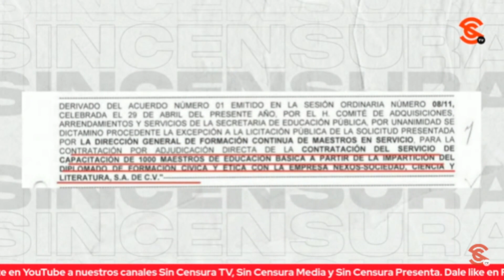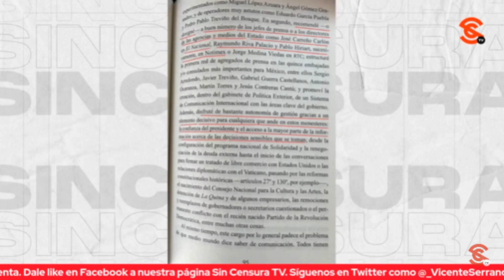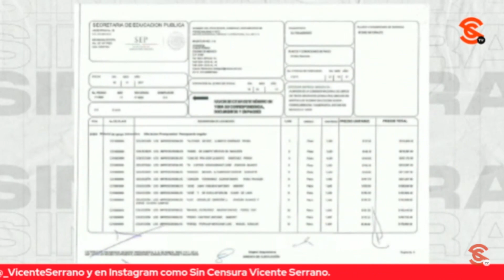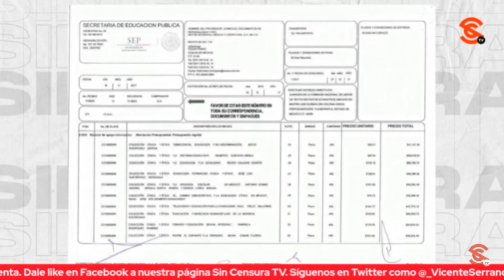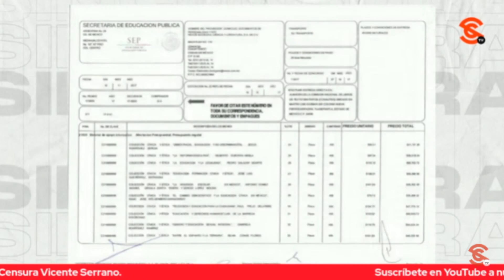PARA AGUILAR CAMÍN LIBROS DE TEXTO ERAN APARATO IDEOLÓGICO, EXHIBE SEVILLA EN INV. ESPECIAL SC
El escritor y periodista Ricardo Sevilla nos habla en la Investigación Especial SinCensura del pretendido freno a la SEP para la impresión de los libros de texto gratuitos para modificar su contenido; dijo que las críticas a la SEP han sido duras y constantes pero que se han recrudecido mostrando una especial beligerancia contra Marx Arriaga, director de Materiales Educativos de la SEP. Ricardo nos plantea que se les olvida que Héctor Aguilar Camín recibió contratos millonarios durante el sexenio de Felipe Calderón precisamente a través de la SEP hasta convertirse en el ideólogo de millones de profesores de educación básica. Pero la suerte de Aguilar Camín continuó en el sexenio de Enrique Peña Nieto al recibir una millonada por formar con libelos